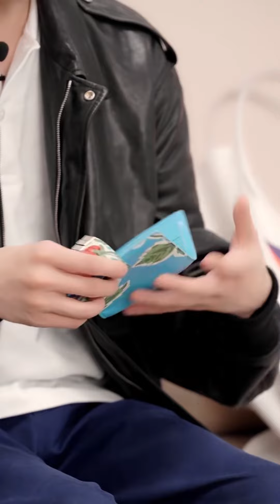【TFBOYS 王源】王源“BALLY中国·BALLY520心动候场：天猫直播”全场完整版-Roy Wang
​【TFBOYS 王源】TFBOYS王源“BALLY中国·BALLY 520心动候场：天猫直播”全场完整版#RoyWang
影片转自：@BALLY中国 天猫官网